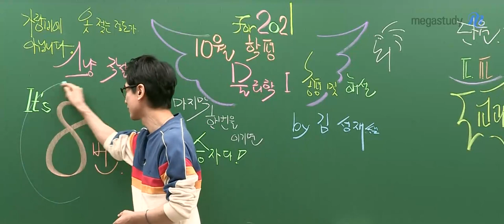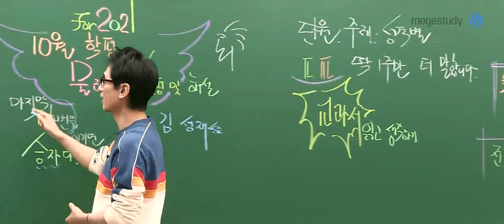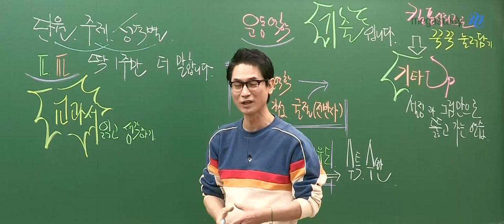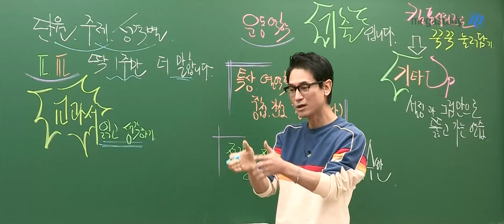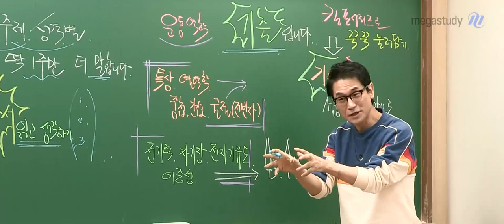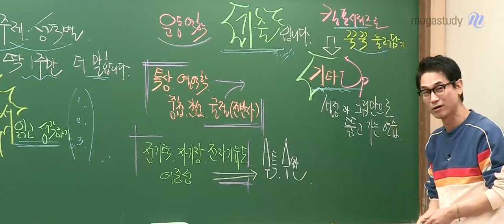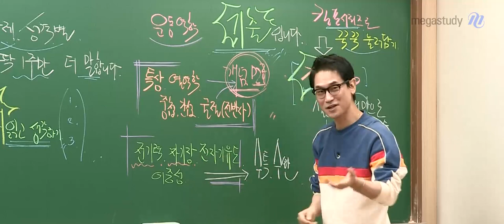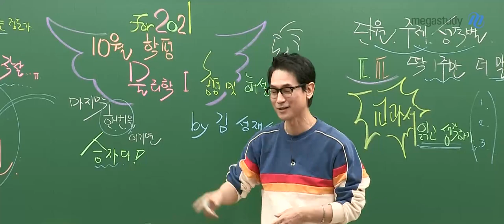[메가스터디] 물리학 김성재쌤 - 10월 학력평가 물리학l 총평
10월 학력평가 물리학l 총평

수능 전 마지막 학력평가! 모두 고생 많으셨습니다.

이번 시험의 점수보다 더 중요한 것은 실전에서 흔들림이 없어야 한다는 것입니다.

이 점을 기억하며, 성재쌤의 물리학l 총평을 확인하세요!

1. 난이도

- 딱 적당한 난이도로 출제되었습니다.

2. 주목해야 하는 문항

- 8번 : 전자기유도

 → 혼자만의 생각으로 추측해서 풀면 안됩니다.

     개념을 정확히 아는 상태에서 올바르게 생각해야 합니다!

3. 주제별 학습 전략

- [운동역학] : 기출 학습이 답! 풀이 과정 속에서 생각의 논리를 찾아야 합니다.

- [특상, 열역학, 중첩, 간섭, 굴절(전반사)] : 개념이 명료한 주제. 개념을 적당히가 아니라 ‘확실하게’ 알아야 합니다.

- [전기력, 자기장, 전자기유도, 이중성] : 수특, 수완 문제 속 설정을 최대한 활용하고 익혀야 합니다.

※ 자세한 설명은 영상을 통해 꼭 확인하세요.

4. 앞으로의 학습 방향

- 문제 속 상황, 그림을 정리한 후 문제를 스스로 뚫고 가는 연습을 하세요.

- 딱 일주일만 더 말합니다. 아직 늦지 않았습니다. 교과서를 읽으세요.

 → 교과서가 바뀐 첫 해 수능 대비

 → 서술형 문제에 강해질 수 있는 방법

 → 단편적으로 알고 있던 부분에 살을 붙이는 과정

실전인 ‘수능’에서 이기는 사람이 진정한 승자입니다.

현재 나의 점수에 자만하거나 위축되지 말고 ‘수능’을 위해 끝까지 달립시다!

물만대! 물리학 만점 받고 대학가자!